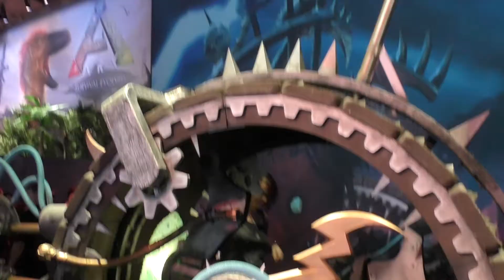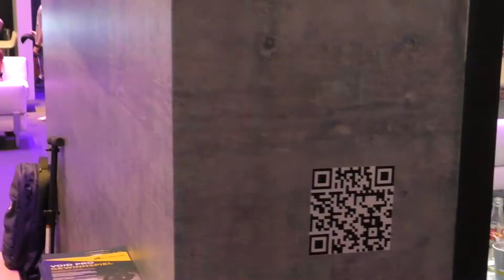Невероятные косплееры и фрики со всего мира! (Gamescom 2017)